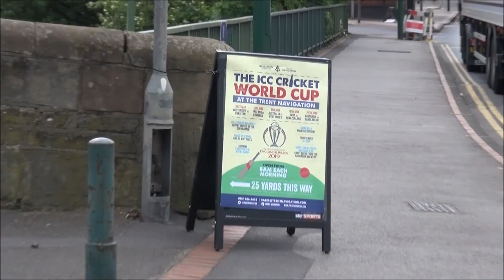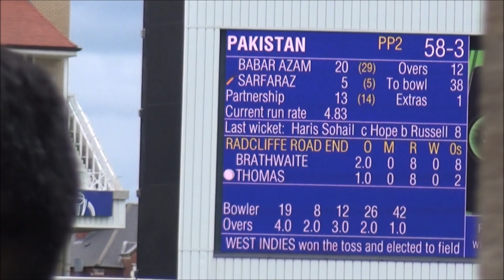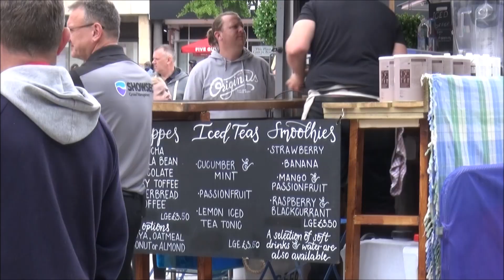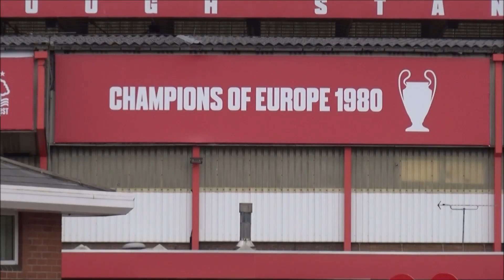Nottingham, a great city for sport !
The cricket World Cup has just started so I go and explore, then later see how Nottingham has the world's oldest football club and England's two closest football grounds (literally just a few metres apart) - although one is in the South and one in the North of England :D